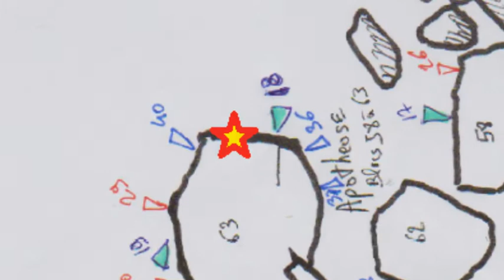Laramade - Apothéose 7b+ (post confinement)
Souvenir du printemps 2020 ...